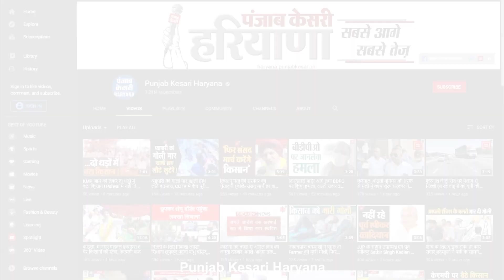Faridabad में लगा पहलवानों का दंगल, देशभर के करीब 800 पहलवानों ने दिखाया कुश्ती का जादू